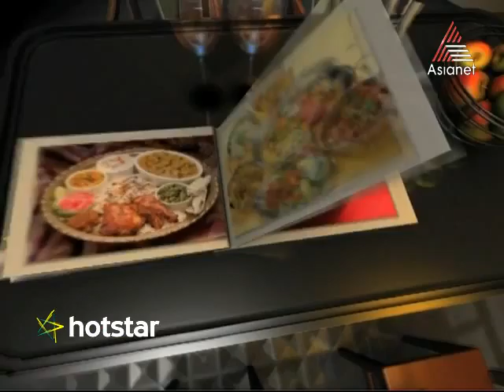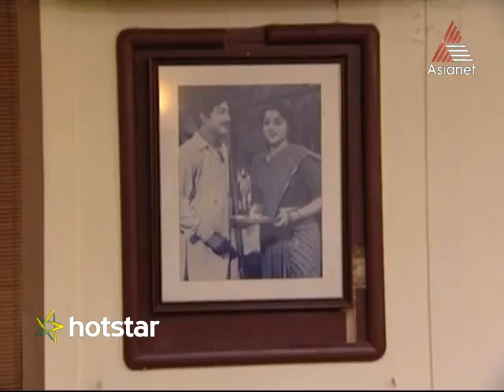Super Chef 02-04-15